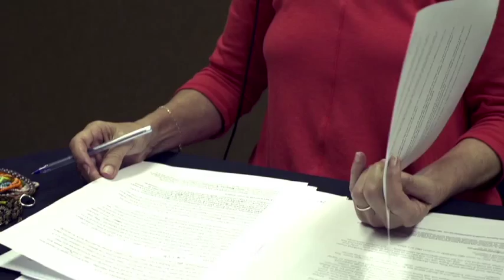Outside Insights: Solar Power (EN)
BASF met up with solar industry specialists in South Africa. They shared their views on the state of the international solar power industry and what can be done to make solar power a sustainable, economical energy solution for the future.

These are their Outside Insights.

BASF. We Create Chemistry.